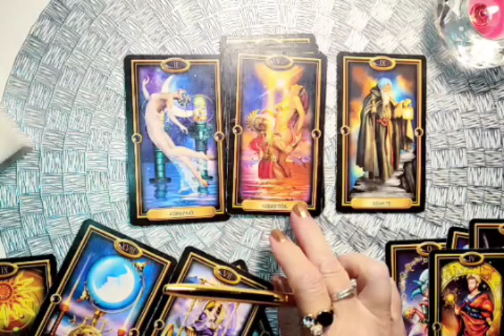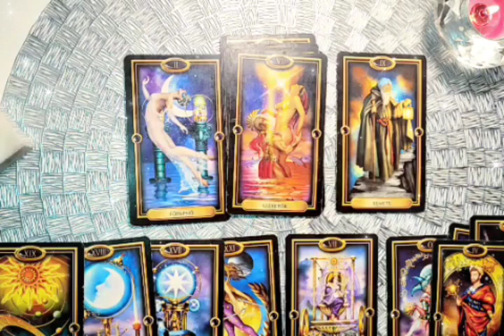Cartomanzia - Un messaggio dal Cielo per Te - L'Amore * Corso di Tarocchi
CORSO DI TAROCCHI * 12 ore video 100 Euro * Puoi guardare i video tutte le volte che vuoi e scaricarli sul tuo telefono, tablet o computer.
TEMATICHE
- Analisi delle carte: Il significato generale;  La decisione - Sí o Non;  Il Tempo - Quando?;  La salute;  Il rovesció
- Metodi Lettura Tarocchi;  La scelta;  Analisi della personalità;  Il passato, il presente, il futuro nell'amore e nella vita materiale;  Miglioramento del futuro; Test di maledizione
IL PROCESSO DI ACQUISTO:
2. Pagamento su conto corrente bancario o conto Revolut
3. Entro 24 ore riceverai il link (Drive o Telegram o Youtube) dove potrai guardare o scaricare i video.
INSEGNANTE: Eva Ilona Stella, consigliera spirituale e maestro di tarocchi